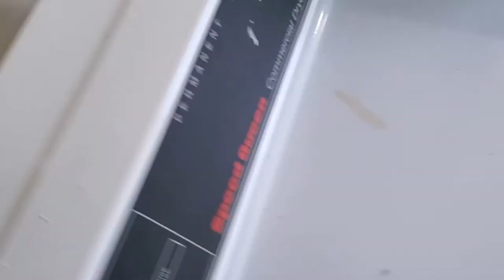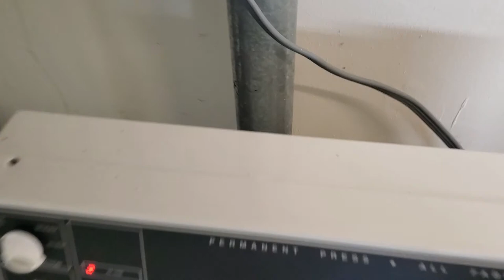Dryer takes 2-3 cycles to dry a load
Dryer not drying clothes fast enough. Takes multiple cycles to dry a load.

Washer/Dryer Repair
Refrigerator Repair
Dishwasher Repair
Stove/Oven/Range Repair

Aurora, Bolingbrook, Downers Grove, Naperville, Plainfield, Woodridge